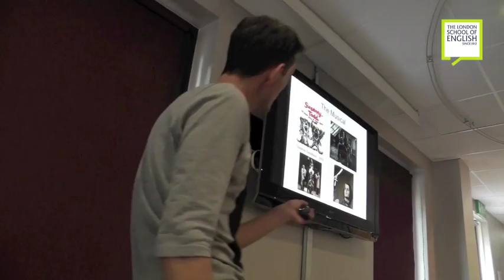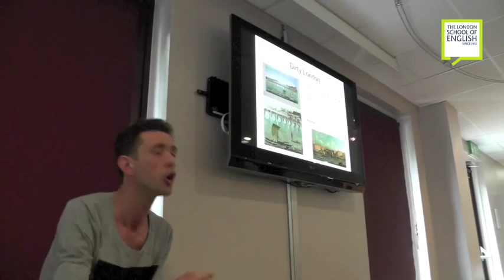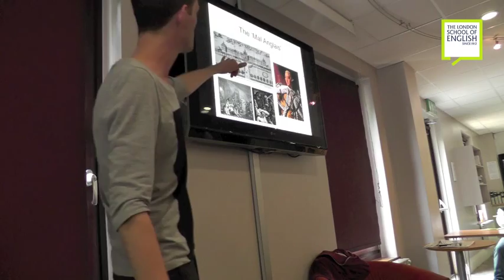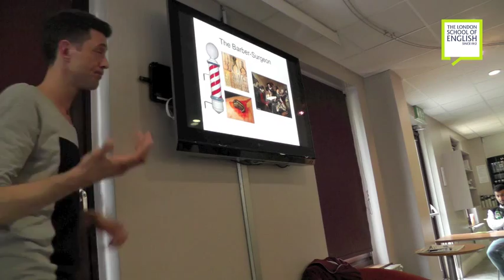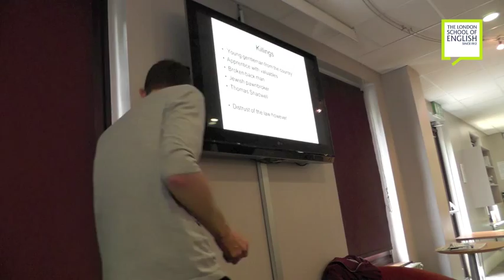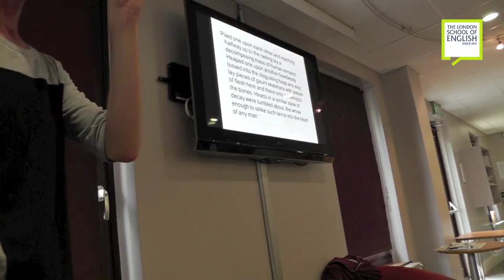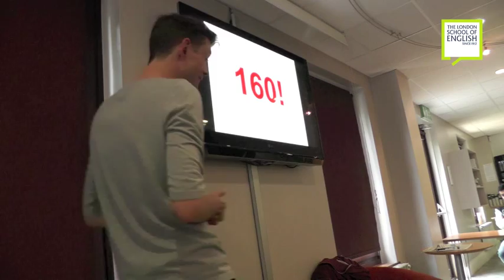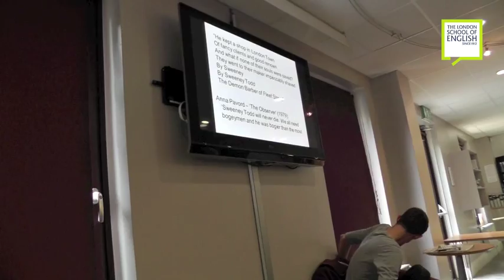The London School of English sample lecture 'Sweeny Todd' by Lee Arnott (full length)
'Sweeny Todd -- the Demon Barber of Fleet Street'
Sweeney Todd', the story of Sweeney Todd is one you may know from a film starring Johnny Depp. It is a horrible tale of murder and greed and is so horrible that many people think that it couldn't possibly be true. Or could it? In this week's lecture we'll travel back in time to the dirty, scary city of London in the 18th century. A time when crime and criminals ruled, a time when society was falling apart and a time when one man was able to kill and keep on killing. You'll never visit a hairdresser again!

The London School of English is the world's oldest accredited English language school providing Business and Professional courses at our Holland Park Gardens Centre and General and Examinations courses at Westcroft Square.

With 100 years experience and a wide range of courses to suit almost every need, The London School of English has helped many thousands of people improve their English.

If you are motivated, prepared to work hard, and want a fast-paced, dynamic and enjoyable learning environment, then the London School of English is for you.
You will work with qualified and experienced trainers who use different teaching methods to suit your needs. You will achieve practical results; we build up your knowledge and
make sure you apply what you have learned daily.

You will never be bored! We use teaching materials that are developed by us to support our dynamic and varied teaching styles. Learning in such a multicultural environment makes the world a smaller place. The cross-cultural skills that you gain will help you in many aspects of your personal and professional life.